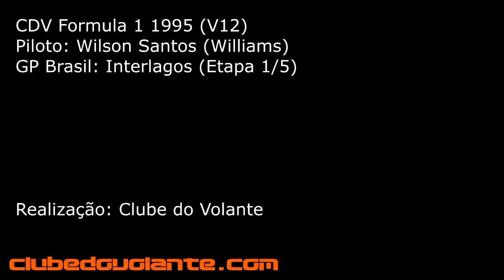Game Stock Car: Triple Screen Gameplay | Formula 1 1995 (V12) | Interlagos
Game Stock Car: Triple Screen Gameplay

Comunidade de automobilismo virtual.